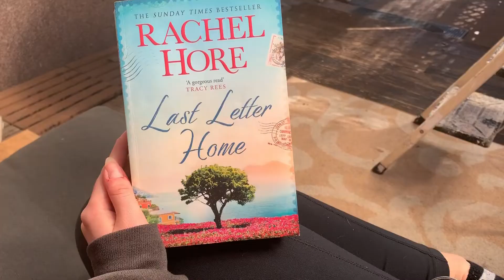SUNDAY IN MY LIFE: GRWM + CURRENT READ + HOW I AM FEELING ABOUT THE CURRENT SITUATION | EASTER 2020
get ready with me for easter Sunday where I spend my day reading a book and doing a bicycle ride around our lake